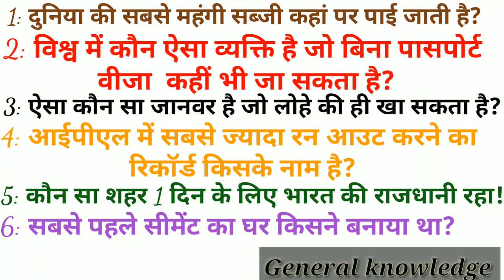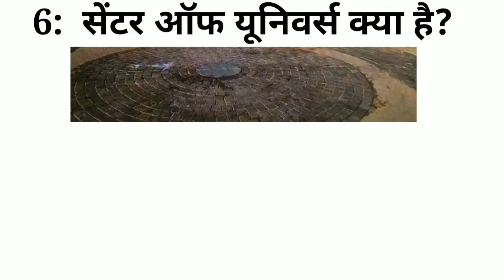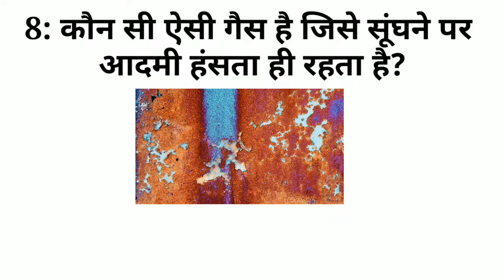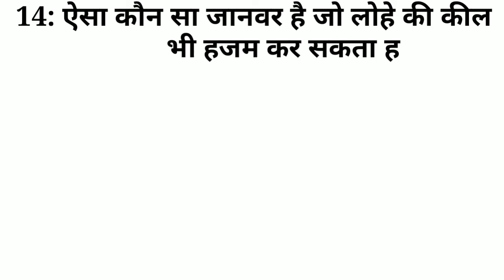Top 15 Most brilliant Ias interview questions with answer ll 2021 important Ias question answer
Dosto Aaj hum aapko general knowledge ke liye top 15 gk questions or unke answer batayenge, jo aapko Ias Upsc jaise exam me Kafi sahayak sidh Ho sakte hai..

Hello friends welcome to my you tube channel A to Z gk and Reasoning..